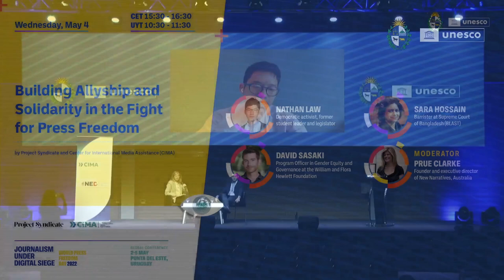Building Allyship & Solidarity in the Fight for Press Freedom- WorldPressFreedomDay Conference 2022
Organized by Project Syndicate and Center for International Media Assistance (CIMA)

• Nathan Law, Democratic activist, former student leader and legislator.
• Sara Hossain, Barrister at Supreme Court of Bangladesh (BLAST)
• David Sasaki, Program Officer in Gender Equity and Governance at the
William and Flora Hewlett Foundation

MODERATOR: Prue Clarke, founder and executive director of New Narratives,
Australia